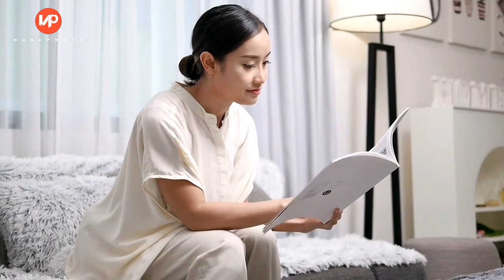Bebas lakukan apa saja || r1tu4l aneh suku kamboja